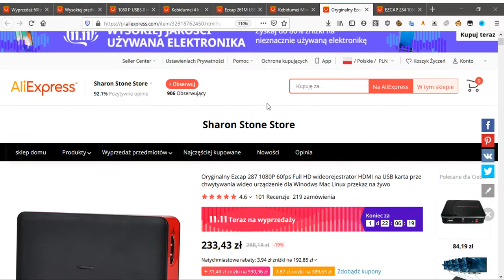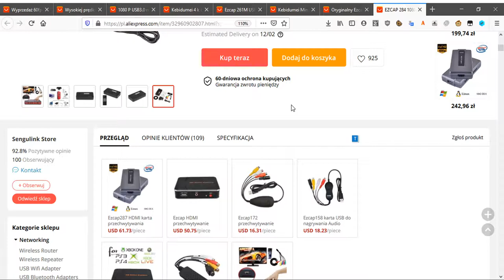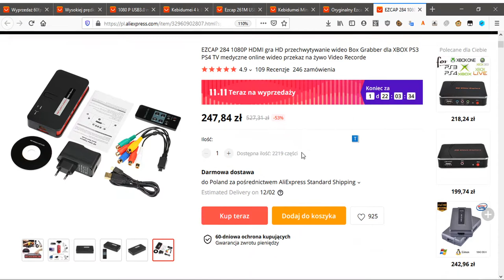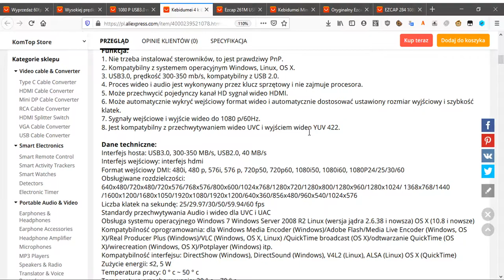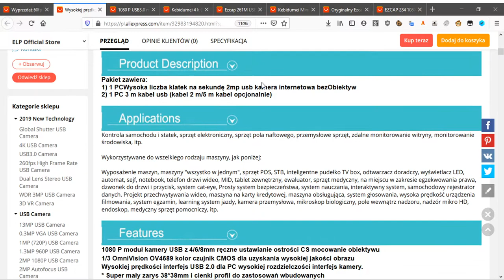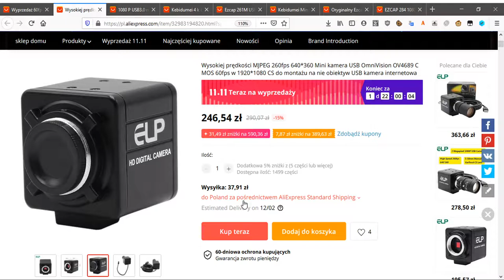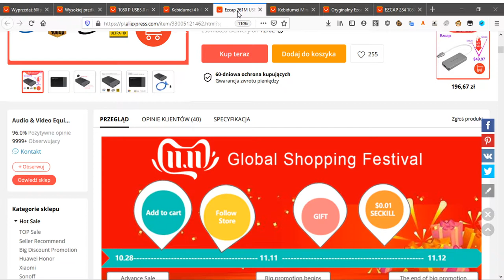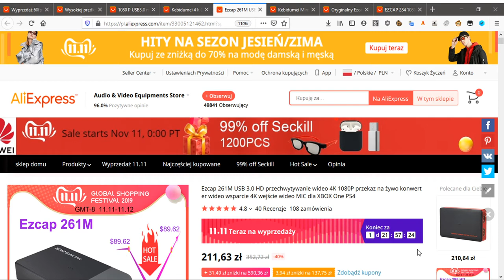11.11 czyli chinski Black Friday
Mam mały dylemat co kupić. Chce jakiś video grabber do 250 i nie wiem jaki będzie najlepszy w tej cenie...pomożecie? Na cop zwracać uwagę w takich urządzeniach?